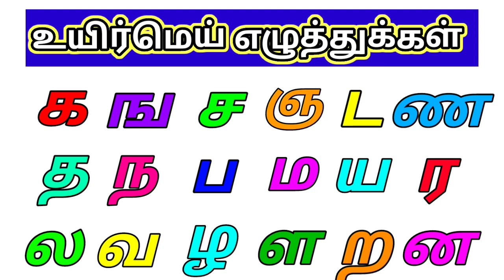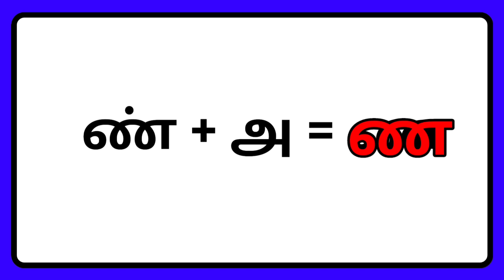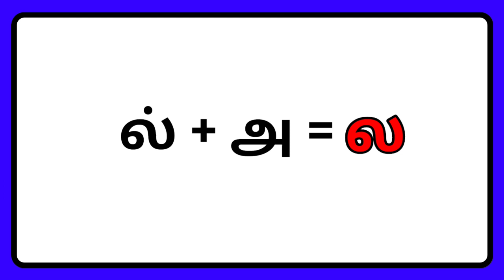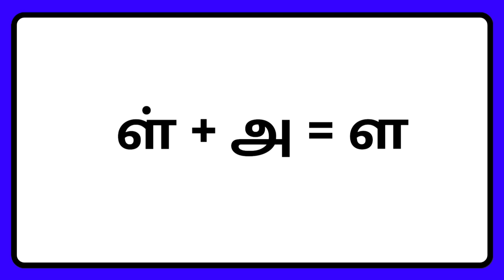உயிர்மெய் எழுத்துக்கள் / UyirMei Ezhuthukkal / கஙசஞ / க் + அ = க / க கடிகாரம் / க முதல் ன வரை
Learn Tamil  letters in Tamil ezhuthukkal UyirMei Ezhuthukkal   / கஙச உயிர்மெய் எழுத்துக்கள் /உயிர்மெய் எழுத்துக்கள் மொத்தம் 216  .
உயிர் எழுத்துக்கள் பனிரெண்டும் மெய் எழுத்துக்கள் பதினெட்டும் இனைத்து உயிர்மெய் எழுத்துக்கள் பிறக்கிறது.
எடுத்துக் காட்டாக
க் + அ = க
ங் + அ = ங
ச் + அ = ச
ஞ் + அ = ஞ
ட் + அ = ட
ண் + அ = ண
த் + அ = த
ந் + அ = ந
ப் + அ = ப
ம் + அ = ம
ய் + அ = ய
ர் + அ = ர
ல் + அ = ல
வ் + அ = வ
ழ் + அ = ழ
ள் + அ = ள
ற் + அ = ற
ன்+ அ = ன

    உயிர் எழுத்து அ மற்றும் மெய் எழுத்துக்கள் பதினெட்டும் இனைந்து பிறக்கும் உயிர்மெய் எழுத்துக்கள் ஆகிய ( க ங ச ஞ ட ண த ந ப ம ய ர ல வ ழ ள ற ன ) பதினெட்டு எழுத்துகளின் உச்சரிப்பு மற்றும் உயிர்மெய் எழுத்துக்கள்  வரும் சொற்கள் .
எ கா.
க - கடிகாரம்
ங - ஙனம்
ச - சக்கரம்
ஞ - ஞமலி
ட‌ - டமாரம்
ண - உணவு
த - தவளை
ந - நண்டு
ப - பட்டாம்பூச்சி
ம - மயில்
ய - முயல்
ர - இரண்டு
ல - லட்டு
வ - வண்டு
ழ - பழங்கள்
ள - சோளம்
ற - பறவை
ன - அன்னம்